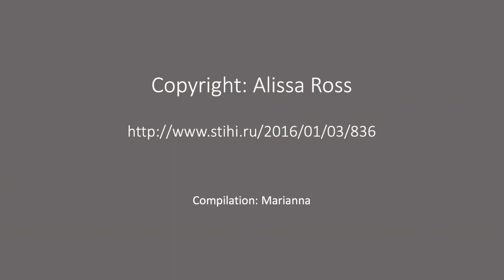Забинтованная душа. Алисса Росс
Когда-нибудь, скитаясь меж  миров,
я вновь вернусь сюда, ведомая наитием, -
на тот же самый свет,
который всех влечёт собою.
Я вновь вернусь и выберу тебя –
как в сотнях прежних встреч,
и среди тысячи услышанных имён
я безошибочно найду  твоё,
твой голос  различу  среди других,
пусть  это будет даже еле слышный  шёпот.
На прежнем берегу не будет ни следа  –
всё смоют волны.
Цветы в садах изменят цвет и запах,
но мы опять пройдём по берегу и саду...
Моей души скитающейся раны
ты будешь бинтовать  цветами и надеждой,
и будет для меня опять проклятьем и благословеньем
уменье слушать сердцем,
касаясь, чувствовать родное
и отличать молчание от пустоты…